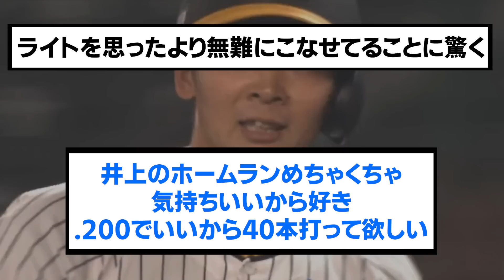井上広大(21) .318(22-7) 7打点 OPS.848 ←これ【阪神タイガース/プロ野球/なんJ反応まとめ・ 2chスレ・5chスレまとめ/VOICEVOX】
⚾音声提供
VOICEVOX:ずんだもん
VOICEVOX:青山龍星
VOICEVOX:No.7
VOICEVOX:雨晴はう
VOICEVOX:剣崎雌雄
VOICEVOX:もち子さん
VOICEVOX:白上虎太郎
VOICEVOX:玄野武宏
VOICEVOX:春日部つむぎ
VOICEVOX:四国めたん